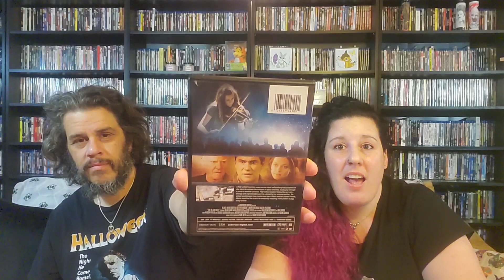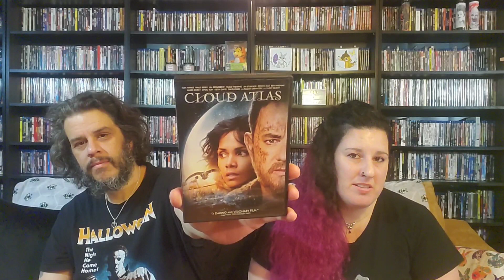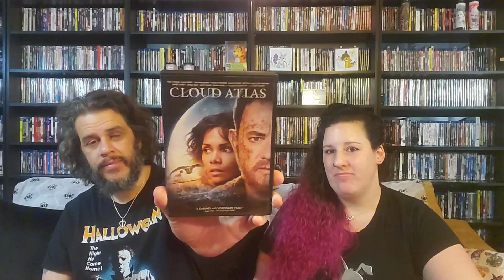what didn't make the shelf episode # 29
episode #29 what didn't make the shelf for the month of May.